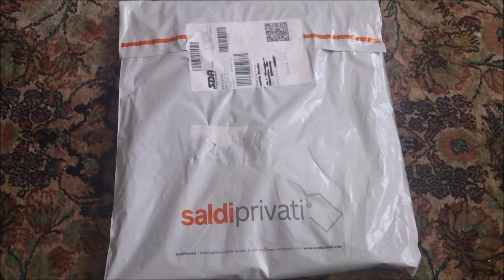Saldiprivati unboxing acquisti (3) - Polo Galvanni per uomo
Per aprire il link sottostante cliccaci sopra, attendi 5 secondi e clicca su avanti (in alto a destra).
OGGETTO: Polo Galvanni
Valutazione del prodotto: Ottimo
Valutazione del venditore: Ottimo